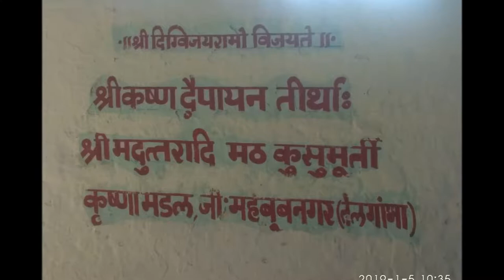Sri Krishnadwaipayana Moola Brindhavana, Kusumoorthy - Raichur